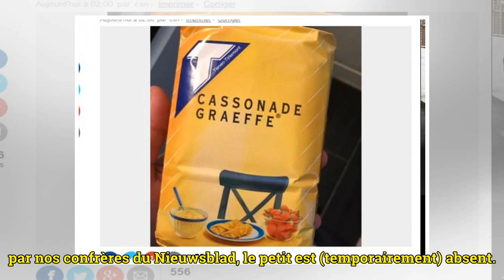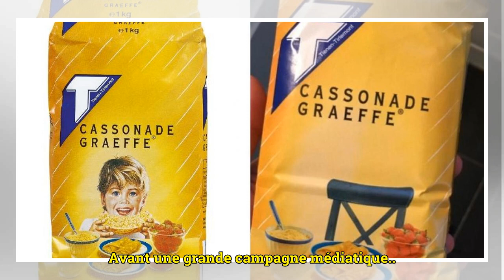Le célèbre enfant des paquets de cassonade disparait des emballages! (photos)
Si vous achetez régulièrement des paquets de cassonade de la marque Tirlemont, vous vous êtes habitués depuis longtemps au visage de cet enfant rieur qui apparait sur l’emballage. Dans les prochaines semaines, il faudra cependant vous habituer à ne l...